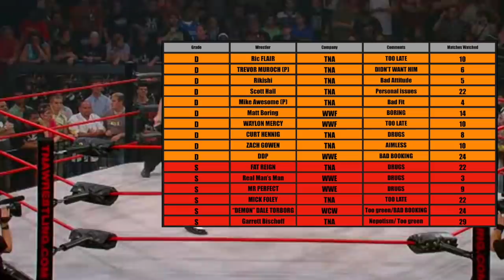Trevor Murdoch in TNA- He tried hard but failed, what can I say?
The Hawk is still in the process of a house move so hang in there. We will be back to normal soon! Here is Stan Dupp or was it Shut Up/Jethro Holliday in TNA. He came up but they didn't really want him it and it was just a short pointless run unfortuantely.

Nowadays he’s in the NWA doing a bit better!